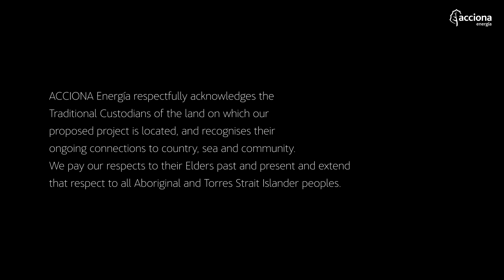Aldoga Solar Farm, Australia | ACCIONA Energía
The Aldoga Solar Farm (380 MW) will be located 20 kilometers north-west of Gladstone on the central Queensland coast and its construction will create a peak workforce of 350 jobs over the 18-month construction period. It will generate cleanelectricity to supply nearly 185,000 homes and avoid the emission of around 934,000 tonnes of CO2 each year. The photovoltaicplant is linked to a 15-year Power Purchase Agreement (PPA) with Queensland’s publicly owned energy company Stanwell Corporation.